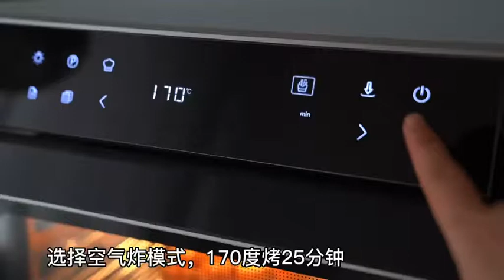😋😋​​ Wow Chinese Chef Cooking and Eating Food 😋🦀🦞👏